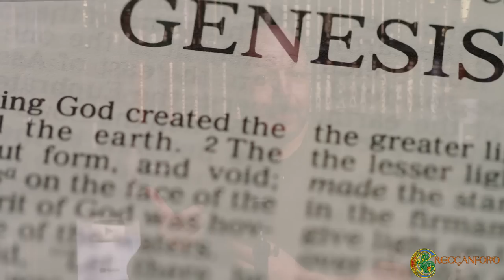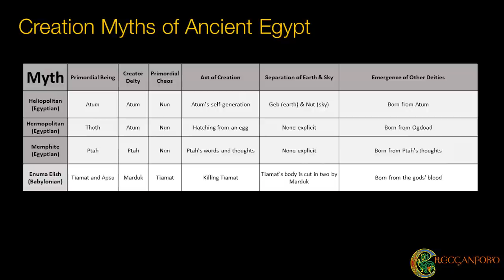Ancient Egyptian Cosmogony - The Origins of the Egyptians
Unlock the secrets of the ancient world as we journey through the sands of time, comparing the awe-inspiring civilizations of Ancient Egypt and Mesopotamia! 🌍✨ Dive deep into their mystical religions, monumental architectures, and pioneering systems of writing. As the mighty Nile meets the tumultuous Tigris and Euphrates, discover the intertwined destinies of two of history's most fascinating cultures. 🏺🔍

Podcast Link
► Spotify: Link will be posted soon

► References
Wilkinson, Toby (2016). Writings from Ancient Egypt
Naville, Edouardo (2022). Texts relating to the Myth of Horus collected in the Temple of Edfu
Kurth, Dieter (1994). Edfu
Van Den Dungen, Wim (2018). Ancient Egyptian Readings